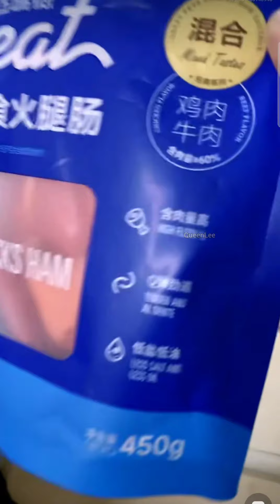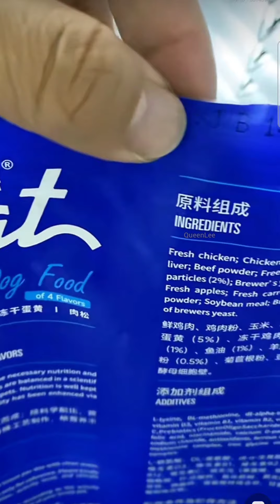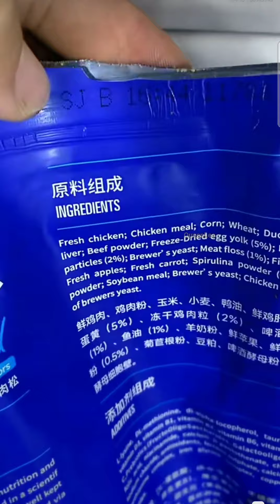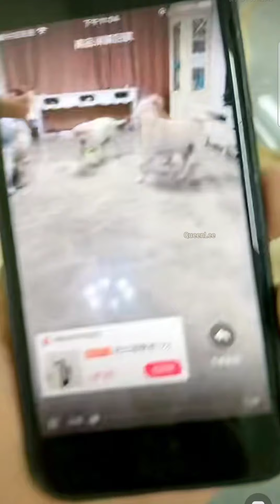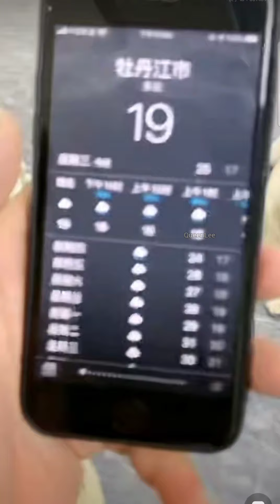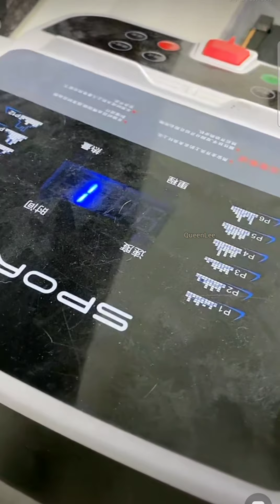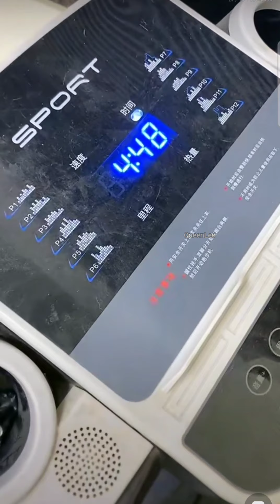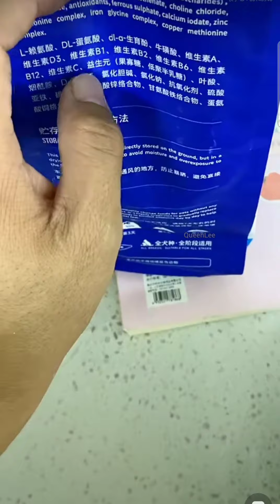拉布拉多seven與老四2022-6-29直播❤️💕Labrador seven#寵物拉拉